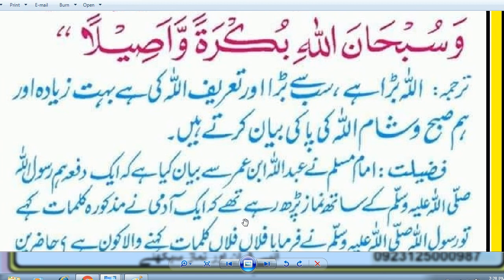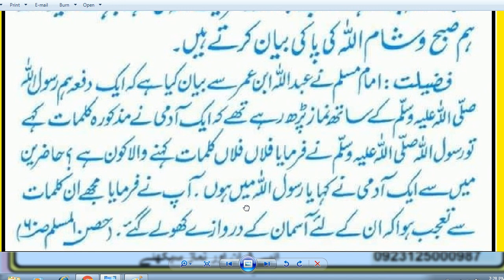Asman k drwazy kholny ka Nabwi nuskha